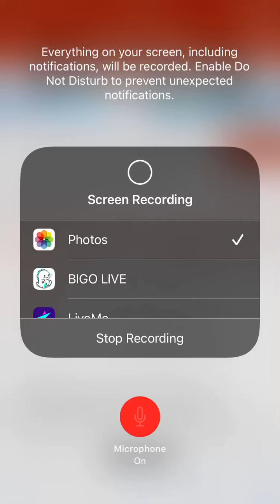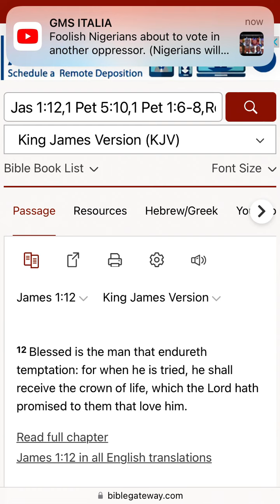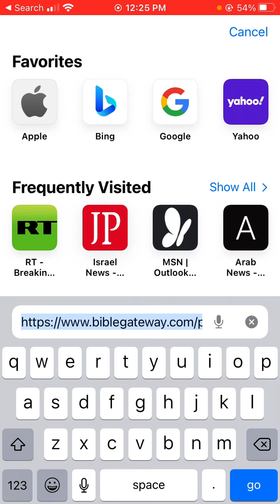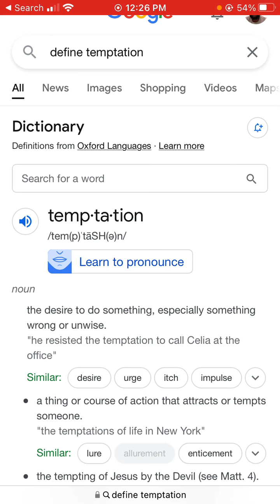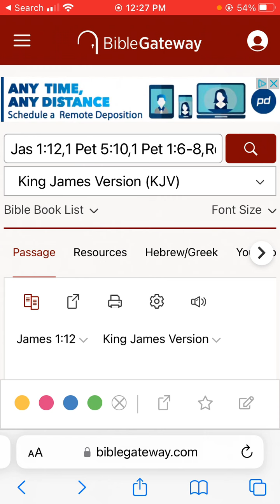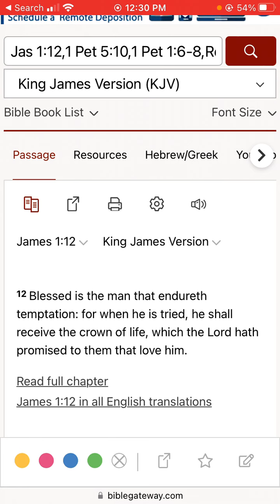Blessed is the man that endureth temptation: